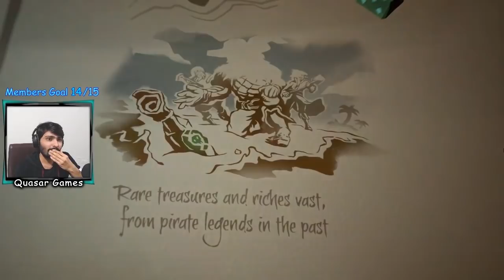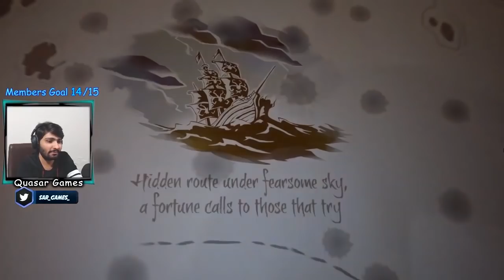समुद्री लुटेरे SEA OF THIEVES Gameplay India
समुद्री लुटेरे  SEA OF THIEVES Gameplay India Hindi Gameplay Quasar Games

Sea of Thieves is a pirate-themed action-adventure cooperative multiplayer game played from a first-person perspective.The game features cross-platform play between Windows-based personal computers and Xbox One video game consoles.A group of players travel and explore an open world via a pirate ship and assume different roles such as steering, hoisting sails, navigation, and firing cannons.Players embark on quests, collect loot and engage in combat with other players.Sea of Thieves is a shared game world, which means groups of players will encounter each other regularly throughout their adventures.The game has a cartoonish art style and an exaggerated physics engine that allow players to perform stunts, like being shot out of ship cannons.

Players can collect coins by completing missions called voyages, taking loot from other ships, or raiding a skeleton fort that contains large amounts of gold. The player aims to become a pirate legend. The gold can be used for purchasing everything from re-skinned weapons to new hulls and sails for the ship. These items are cosmetic and do not affect combat. The weapons are given to the player at the start of the game, and have five rounds of ammo before needing to find an ammo box to restock. The four usable weapons are a flintlock, a blunderbuss, a sniper rifle, and a cutlass. Two weapons can be carried at once.